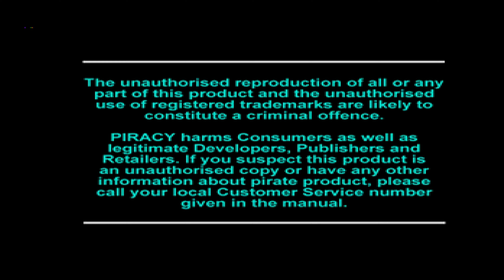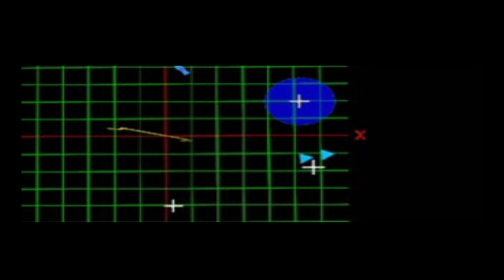Wing Commander III: Heart of the Tiger — [ Playstation ] — Intro & Gameplay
Kept you waiting for the next videos, huh? This is,

Wing Commander III: Heart of the Tiger

This is the game your lady tells you not to worry about that she's going to play alone at night on a Saturday Night at 2AM and the game your man thinks about in bed when he should be snuggling with you. Instead they're both thinking about Ralgha nas Hhallas aka, Hobbes and who can blame them?! Not me! I love space Tigers and Hobbes is adorable and awesome and everything that is good!

But this game back in the day proved that you could have compelling story and big name actors with FMV sequences, creating something truly magnificent. Perhaps only overshadowed in full by it's sequel Wing Commander IV: The Price of Freedom. You have Malcolm McDowell, John Rhys Davis, Luke Skywalker himself Mark Hamill and many more! None the least being Ginger Lynn Allen who at the time was the most awardwinning actress of them all.

You can get this game of GOG of course and I can tell you that it's a hell a lot easier to play on PC than it is on console but I do admire when they can make a pc game work on console. Not like how they do it in modern day but how they did it in the olden days. There were two ways: One way was to either make a different version of the game entirely which net us two games and the other way was this way where they got around the limitations of a controller with inginuity. Although it can be a bit clunky to get used to.

This specific gameplay was recorded using the highest settings in Duckstation to fully bring out the potential of the PS1 which is how I'm recording PS1 games since.. I think a year back. Just so you know. A native PS1 wouldn't look this pretty though it would still be enjoyable! I also cut out a large chunk during the practice mission because I couldn't figure out how to auto-pilot. I had to look it up between cutscenes.